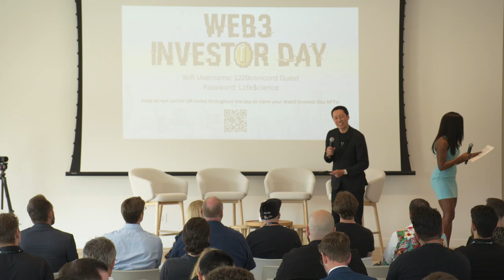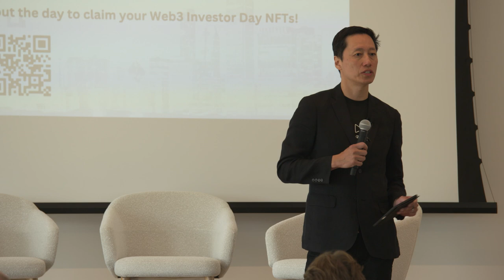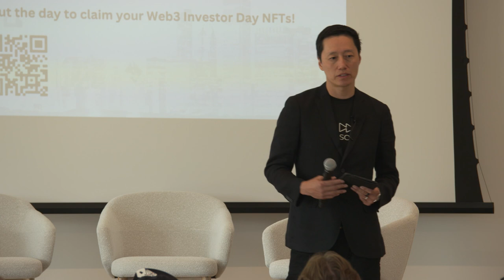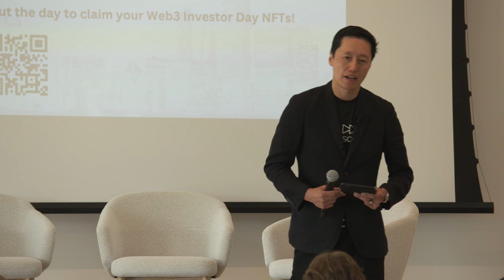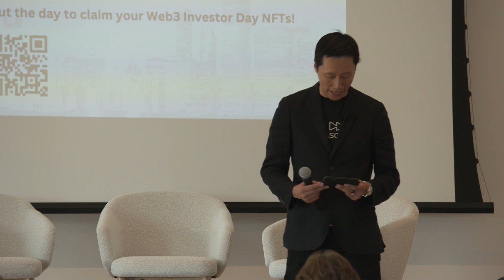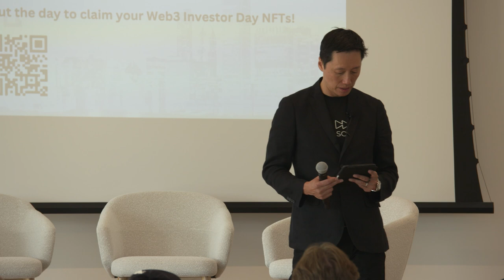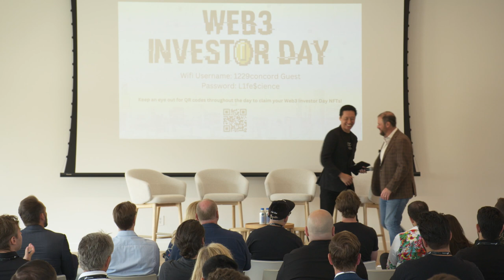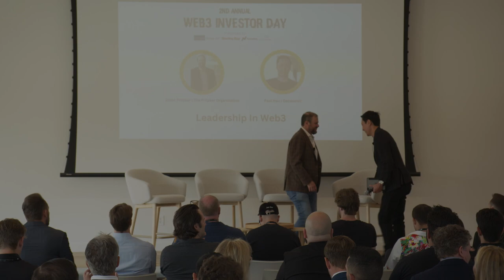Leadership in Web3 - Web3 Investor Day 2023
This conversation with Jason Pritzker, Managing Director of The Pritzker Organization, and Paul Hsu, CEO of Decasonic, covers the exciting world of leadership in web3, Chicago, and business! 🌟

🎯 If you're passionate about the intersection of leadership, technology, and business growth, this is a conversation you won't want to miss!